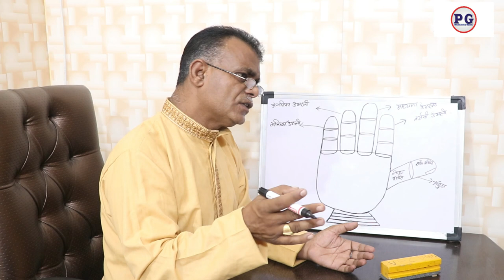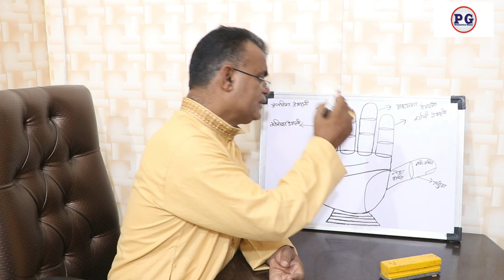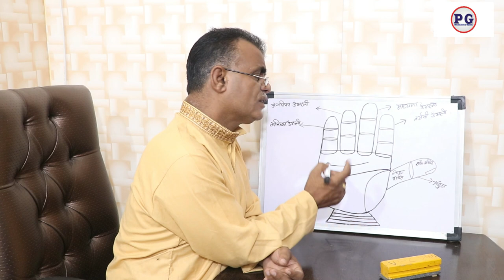हाथों में देखे ऐसी रेखा जो कभी विवाह नहीं करते | Palmistry gyan | 9988460713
हाथों में देखे ऐसी रेखा जो कभी विवाह नहीं करते
palmistry lines
palmistry reading
indian palmistry
palmistry money line
palmistry basics

palmistry online
learn palmistry
palmistry app
palmistry children
cheiro palmistry
palmistry money triangle
hand palmistry
head line in palmistry
palmistry books